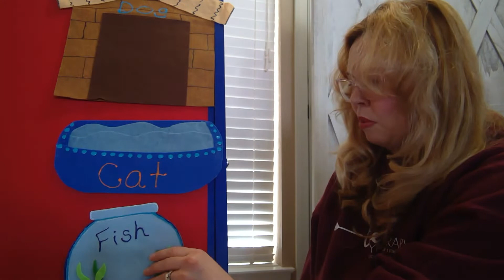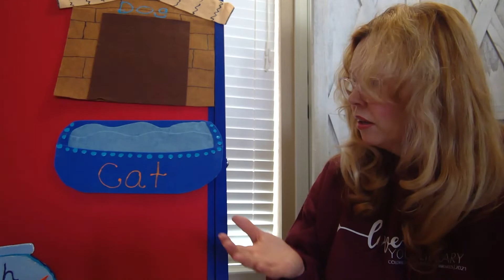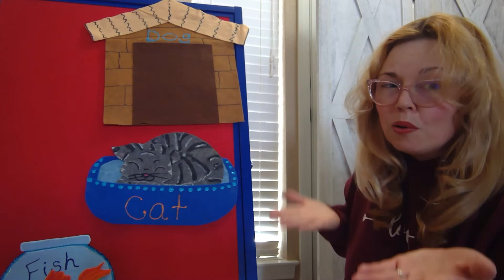Storytime at Home with Amika!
Welcome to Storytime at Home with the Arapahoe Libraries! Amika leads a short storytime for 0-2-year old's which includes the songs "Oh Where,  Oh Where Did My Little Dog Go?," and "A Hunting We Will Go."